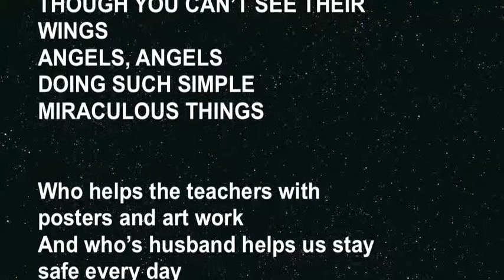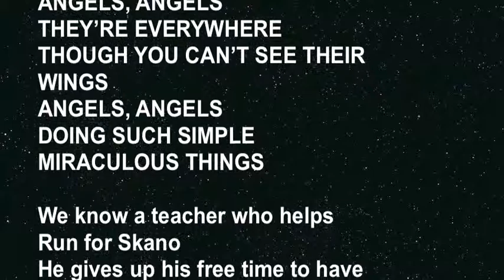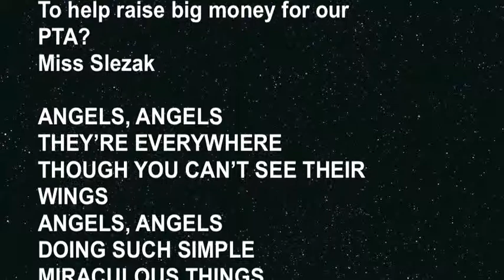Angels, a Song About Gratitude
Near the conclusion of Beth & Scott and Friends' character education/anti-bullying program for 3rd-6th graders ("Do the Right Thing"), they sing a song to honor 3 of your teachers or staff who have exhibited acts of kindness in your school community. It's a wonderful way to teach gratitude and thank them in public.